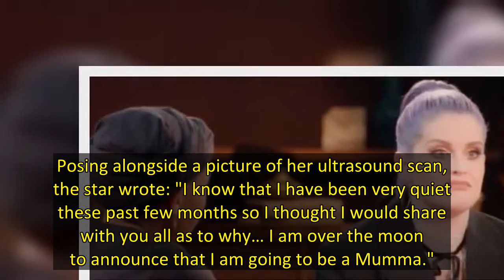Stacey Solomon and Jessie J have become the latest stars to offer their heartfelt congratulations to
Loose Women presenter Stacey Solomon and Brit Award winner Jessie J have become the latest celebrities to congratulate singer-songwriter Kelly Osbourne on the news of her pregnancy.
The 37 year old daughter of Black Sabbath rocker Ozzy Osbourne and former X Factor judge Sharon Osbourne announced the news that she was expecting a baby with partner Sid Wilson, 45, earlier today in a sweet photo on Instagram.
Posing alongside a picture of her ultrasound scan, the star wrote: "I know that I have